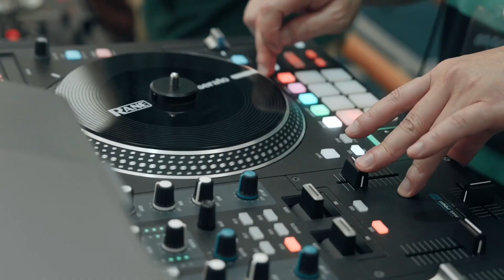公開組8強 小莊vs阿光20230529『椰子盃 』vol 5